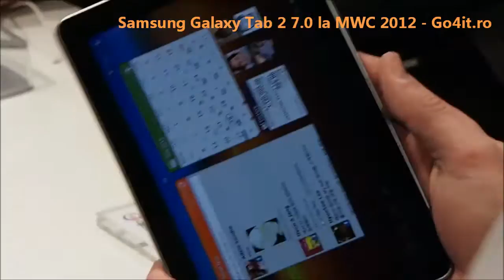Samsung Galaxy Tab 7.7 la MWC 2012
Tableta Samsung Galaxy Tab 2 7.0 a fost prezenta la MWC 2012. Mai multe detalii gasiti pe Go4it.ro